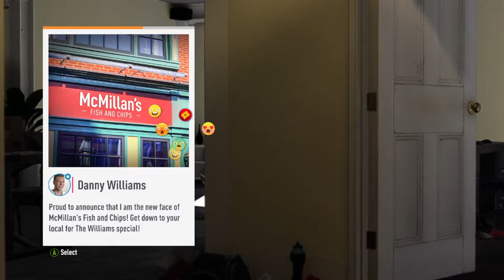DEAR WILLIAM - FIFA 19 The journey PC let's play #10 - FIFA: The Journey Trilogy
Yo Guys !